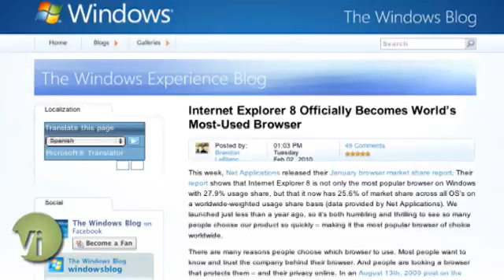Google adds multi-touch to Nexus One: TechVi Now ...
Google's phone finally lets people pinch and zoom, while Apple's new iPhone OS update breaks jailbreaking tools. In the web browser market, there's a new champion. Find out more on TechVi Now.

Show Notes:
0:07 — Nexus One upgrade adds multitouch, Engadget
0:20 — Apple iPhone OS 3.1.3 update, PC World
0:39 — IE8 is the top browser, Ars Technica  Distributed by Tubemogul.